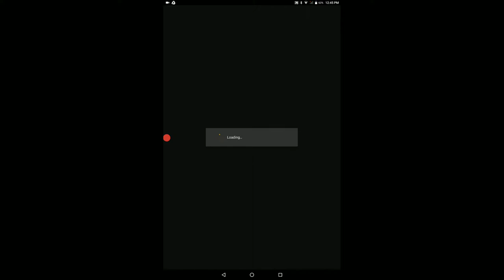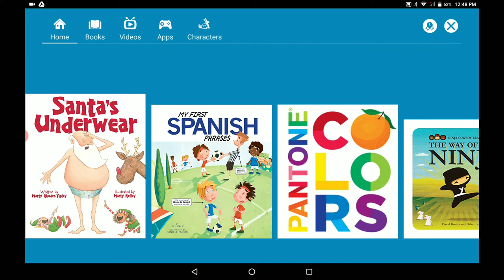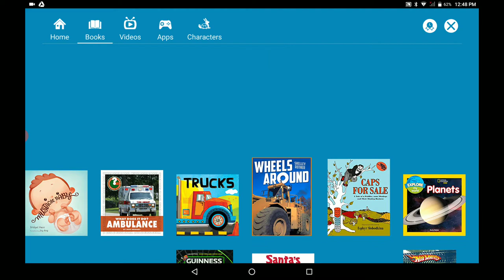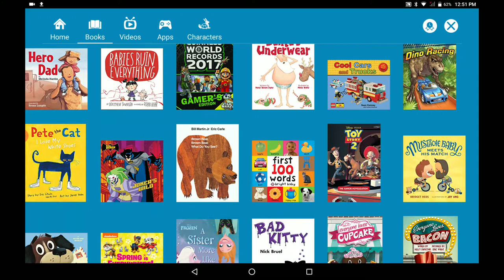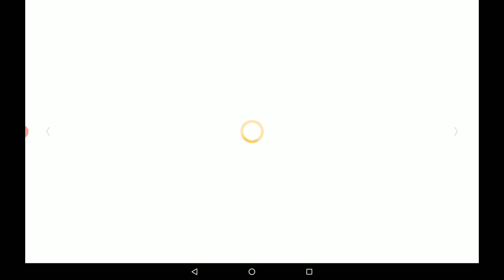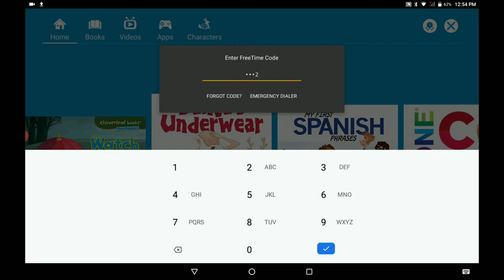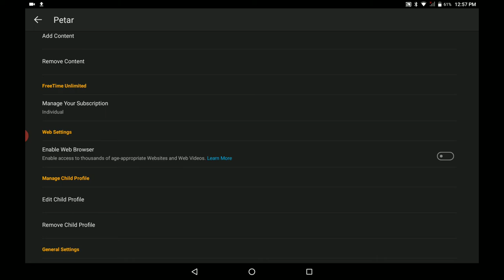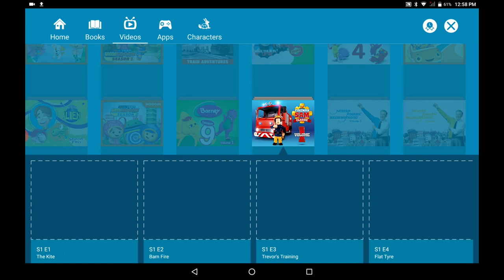Amazon FreeTime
Amazon FreeTime mobilna je aplikacija za upravljanje dječjim pristupom. Možete odrediti što, kada i koliko na uređaju mogu koristiti. U aplikaciji ujedno, putem pretplate, možete pristupiti raznim dječjim knjigama, slikovnicama i video sadržajima.